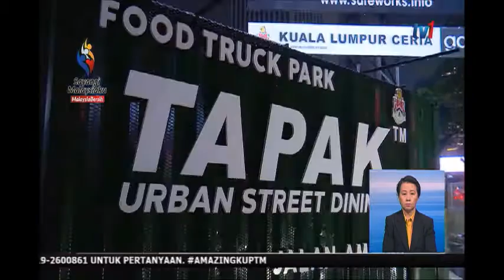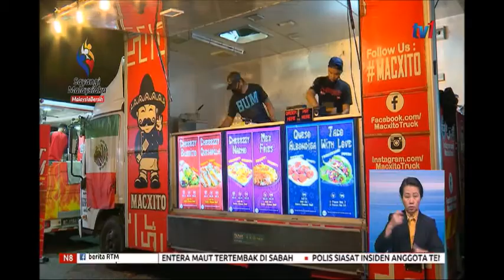N8-LAPORAN KHAS: FOOD TRUCK PARK-TAPAK [4 SEPT 2019]